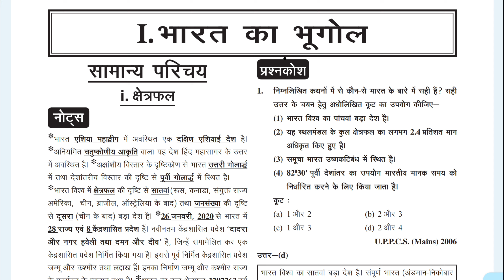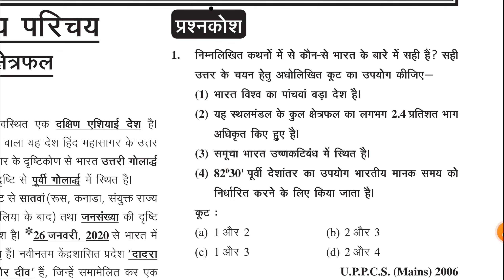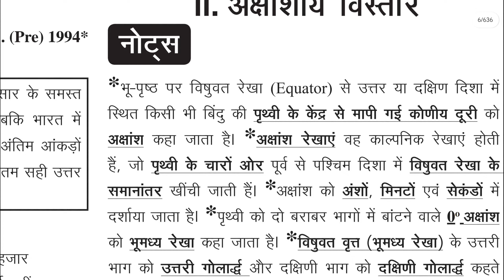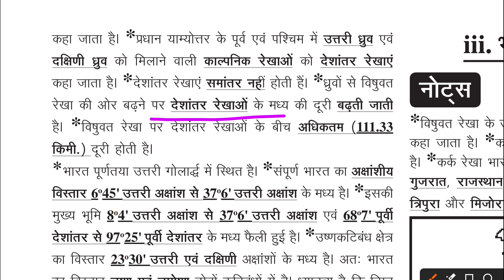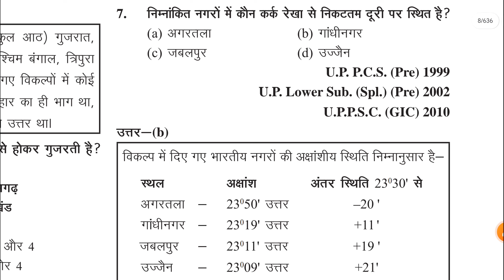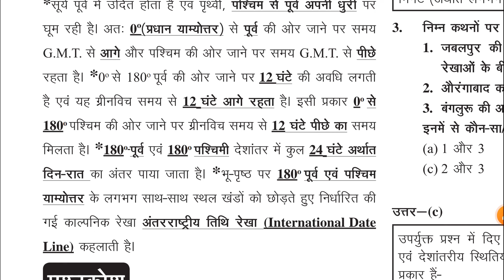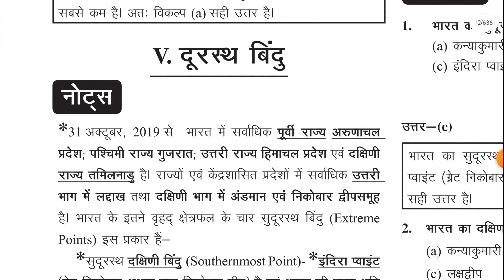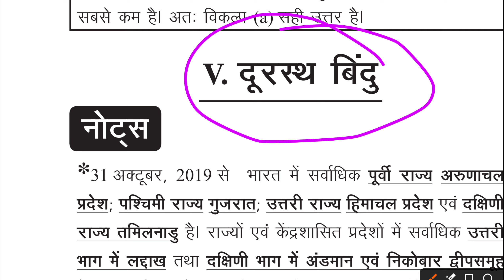भारत का भुगोल MCQ Series/Geography MCQ/bpsctre3geography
इस चैनल के माध्यम से सभी Educational information दिया जाएगा!सभी Class PDF मिल जाएगा!

bpsc tre3 mcq
bpsc tre 3 mcq questions
geography mcq for bpsc tre3
bpsc tre 3 science mcq
bpsc tre 3 geography mcq
bpsc tre 3 computer science mcq
bpsc teacher test series
bpsc prt mock test
bpsc teacher maths test series
bpsc teacher math test
bpsc computer science mcq
bpsc computer teacher mcq
bpsc teacher science mcq
pgt computer science mcq
bpsc teacher mcq questions
bpsc teacher question practice
bpsc tre geography mcq
bpsc tre history mcq
bpsc teacher solved paper
science mcq bpsc teacher
bpsc computer teacher question
bpsc computer science teacher book
bpsc teacher prt class
mock test bpsc 7th phase
mock test bpsc teacher
bpsc tre physics mcq
bpsc tre 3.0 mcq questions
bpsc tre 2.0 mcq questions
qualify guide mcqs
is bpsc tough
bpsc ka mcq question
bpsc teacher paper 1
bpsc tre 2 mcq
bpsc tre 2.0 mcq
btet 2017 question paper 1
bpsc tre 3.0 mcq
bpsc teacher prt math
40 mcq
30 mcq
40 mcq questions
40 science questions
1 to 5 bpsc class
67 bpsc science questions
maths bpsc teacher marathon
bpsc teacher 6 to 8